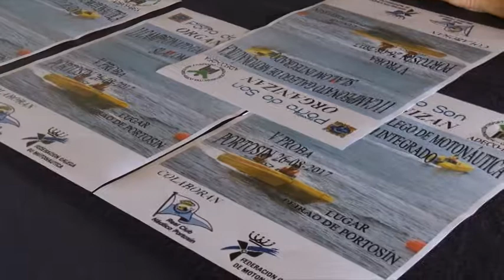Presentación Campionato Slalom Integrado 240817